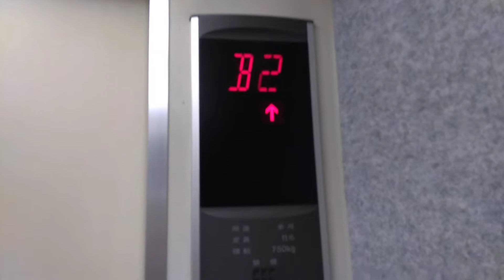HAPPY ELEVATOR! 所沢市複合ビル 東芝製エレベーターTOSHIBA Traction Lift/Elevator Saitama Japan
高層マンション+低層商業フロアの建物です。一般的な規格型エレベーターが採用されています。

設置(Year installed/投入服務年份/설치일) :
製造メーカー・機種(Brand and type/保養商,型/모델) : 東芝エレベータ "エレメイト ルミナス" (TOSHIBA ELEVATOR "ELEMENT LUMINOUS")
履歴(History) : オリジナル（original）
用途(For/使用/용도) : 乗用(Passenger)
定員(Persons/載重量（人）/정원) : 11
積載(Load/載重量（公斤）/용량) : 750kg
出入口数(Number of Doorway) : 1
停止可能階(number  of  installation/途經樓層(層)) : 3（B1,1,2）
不停止(pass) : 2
運転方式(Drive type) : ロープ式(Traction)
場所(Location/地址) : 埼玉県所沢市 (Tokorozawa city, Saitama Prefecture, Japan)